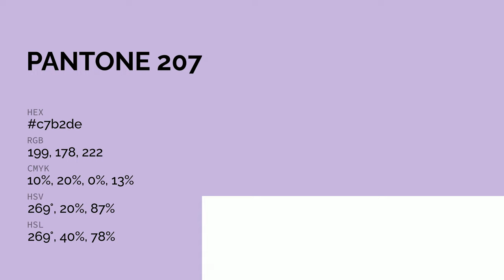color c7b2de hex color - Violet color - Warm color c7b2de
What color is ? c7b2de hex color - Violet color - Warm color c7b2de

Hex c7b2de Color Code is also known as color.

Hex c7b2de Color code in RGB color code model is created after adding 78.04% red color, 69.80% green color and 87.06% blue color.
Hex c7b2de Color code in CMYK color (process color) code model is generated after subtraction of 10% cyan, 19% magenta, 0% yellow and 12% black.